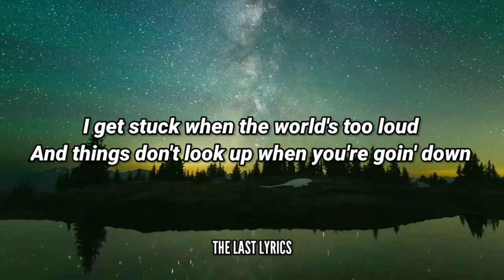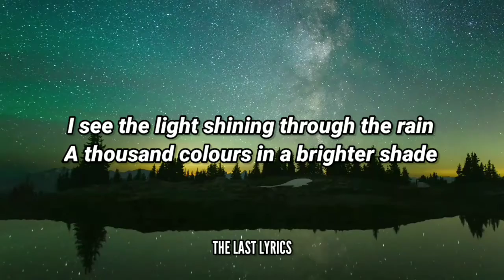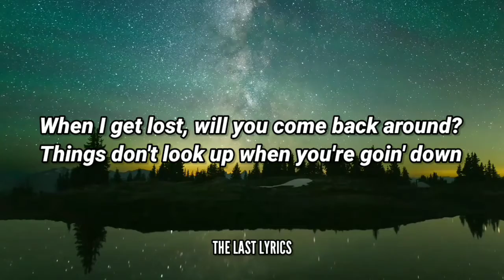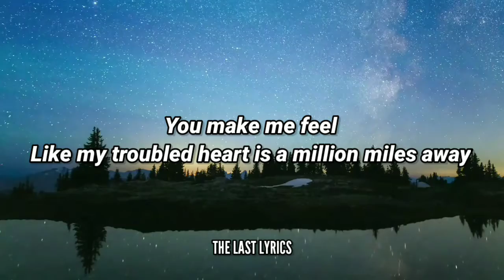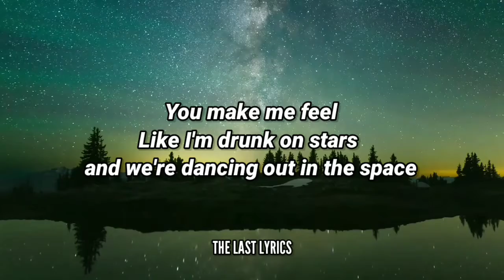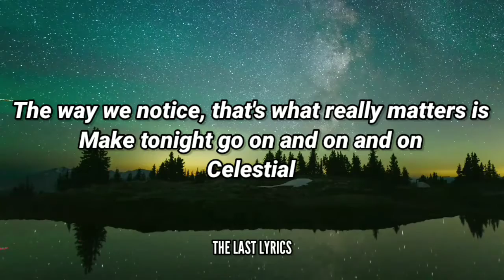Ed Sheeran, Pokémon ~ Celestial (Lyrics)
Follow Pokémon on...

[Verse 1]
You see tonight, it could go either way
Hearts balanced on a razor blade
We are designed to love and break
And to rinse and repeat it all again

[Pre-Chorus]
I get stuck when the world's too loud
And things don't look up when you're goin' down
I know your arms are reachin' out
From somewhere beyond the clouds

[Chorus]
Like my troubled heart is a million miles away
Like I'm drunk on stars and we're dancing out in the space
Celestial
Celеstial

[Verse 2]
I see the light shining through the rain
A thousand colours in a brighter shadе
Needed to rise from the lowest place
There's silver lining that surrounds the grey

[Pre-Chorus]
When I get lost, will you come back around?
Things don't look up when you're goin' down
I know your arms, they are reachin' out

[Chorus]
Celestial
Celestial, oh

[Bridge]
We were made to be nothin' more than this
Findin' magic in all the smallest things
The way we notice, that's what really matters
Let's make tonight go on and on and on
(You make me feel) We were made to be nothin' more than this
(You make me feel) The way we notice, that's what really matters

[Chorus]
Celestial, ohh
Celestial, ohh
Celestial, ohh

[Outro]
Findin' magic in all the smallest things (Celestial, ohh)
The way we notice, that's what really matters is
Make tonight go on and on and on
Celestial